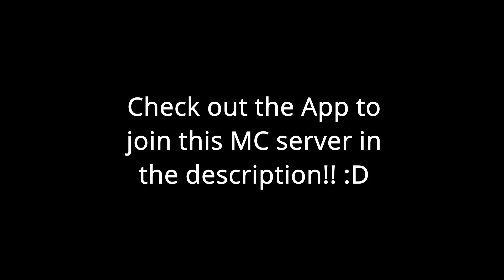It Really Bugged Me |Discord MC Sever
Hello, I am Ben Vhec’ith,  bound to the old one of blood and undead. This universe comes from H.J. Bendele, and the book “The old blood consumes.”

F.O.G Network!

I am going to try to be dedicating this channel to Minecraft, but I'm a vampire